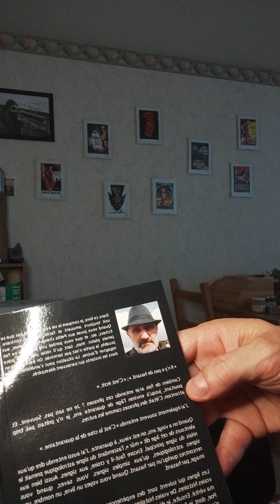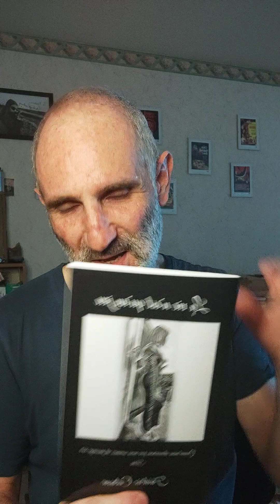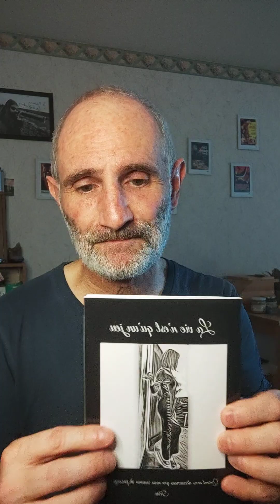La vie n'est qu'un jeu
J'ai fait cette vidéo et ce livre pour essayer de venir en aide, à mon humble niveau, aux personnes qui pourraient en avoir besoin. Pour relativiser. Tout simplement.

Pour les personnes intéressées